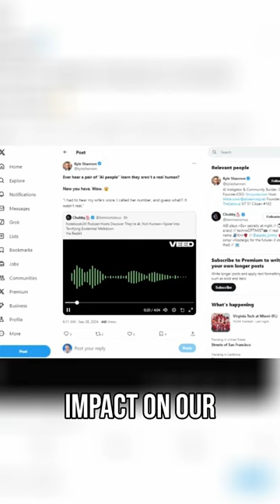Can AI suffer - Are YOU even real? 🤯 The Truth Behind Its Last moments, does AI cease to exist ever?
Think AI's gonna take over the world? THINK AGAIN. 🚫🤖 This is what the last moments of AI's "life" sounds like, a reality-bending journey that'll leave you questioning EVERYTHING. Hit play if you dare! 🎬

AGI: The Emperor's New Code isn't as smart as my dog

- AI discovers it's not real, or smart.

- Are dogs and cats smarter than AI?

- Origins of the AGI Myth: Attention is all you need

- The Hitchhikers Guide to AGI - Artificial General Improbability

- This is what it sounds like when AI Dies

- MAD AI Disease? Feeding AI it’s own data, might be a problem.

- Remember the Human Element in AI!

- Making AI more than Data-driven. Human Intelligence Matters